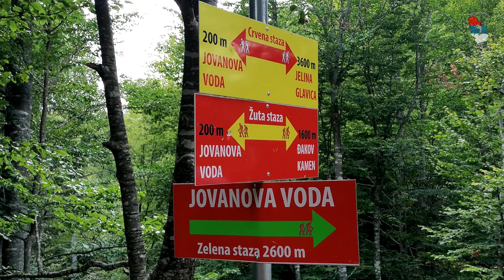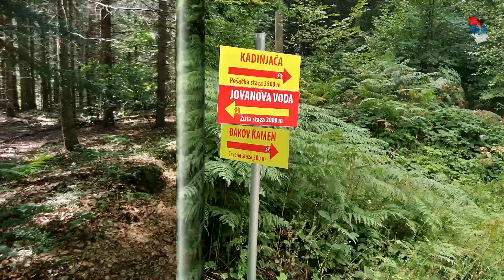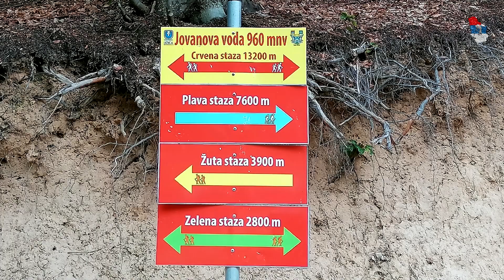СТАЗЕ ЈЕЛОВЕ ГОРЕ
@KameromkrozSrbiju вас води на Јелову гору, планинску лепотицу са дивним планинарско-пешачким стазама.
Јелова гора се налази девет километрa североисточно од града Ужица. Ова густо пошумљена, заталасана висораван обухвата површину од око 20km², на просечној надморској висини од око 850 м.
Посебну предност ове планине чини велики број добро означених стаза за планинарење. За сваку похвалу је што су све стазе добро обележене тако да не постоји опасност да залутате.
Јелова гора, планинска лепотица, и поред дивне нетакнуте природе, лепих и уређених планинарских стаза, складно укомпонованих ливада, шумских пропланака и идиличних засеока и даље је недовољно позната.